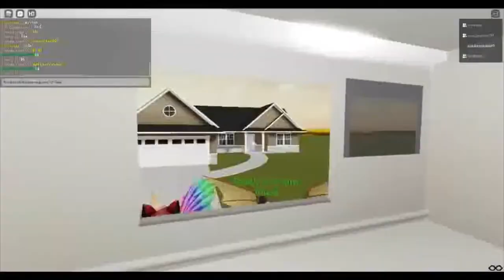2 Ice Cream Trucks Playing pop goes the weasel by 2 Music boxes Digital plus Mark IV